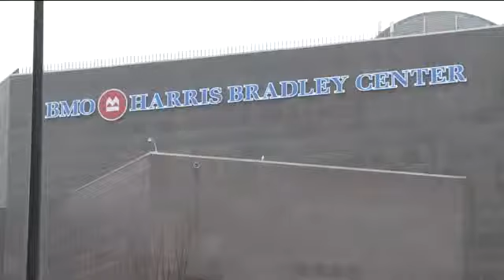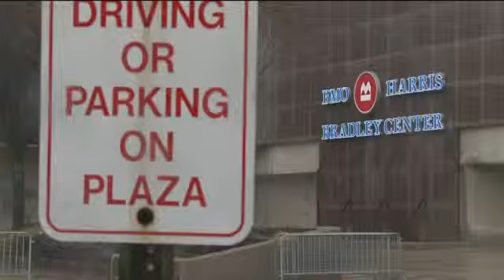Future of BMO Harris Bradley Center